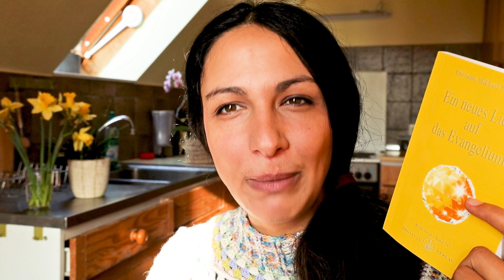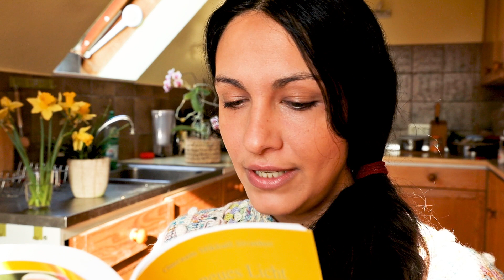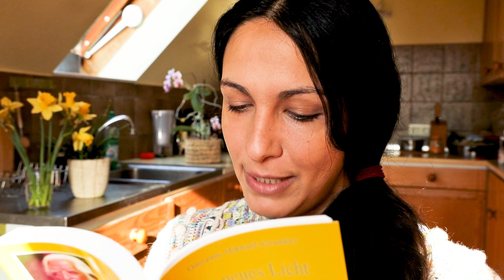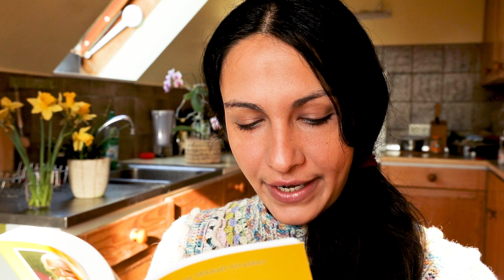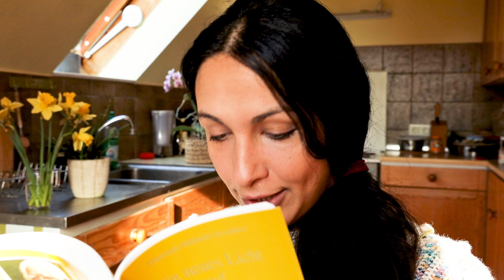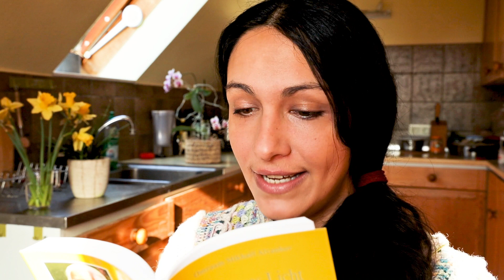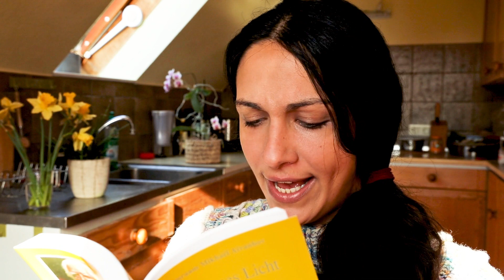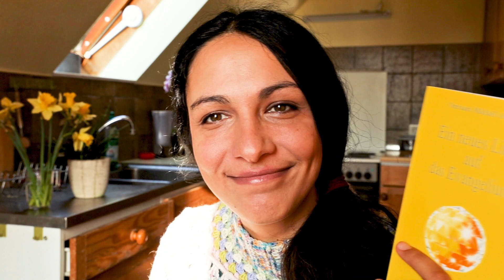WERDET WIE DIE KINDER! Die Kinder kommen in das Reich Gottes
▬ Unterstützung ▬▬▬▬▬▬▬▬▬▬▬▬

Wenn du unsere Arbeit unterstützen möchtest:

(Wir arbeiten zusammen)

Kontodaten:
IBAN: DE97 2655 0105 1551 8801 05
BIC: NOLA DE22 XXX
Kontoinhaber: Rap and Act e.K.

Betreff: Spende

Alles Liebe und Gottes Segen wünschen wir dir.  ☀️

▬ Lichtlehre ▬▬▬▬▬▬▬▬▬▬▬▬

▬ Social Media ▬▬▬▬▬▬▬▬▬▬▬▬

Omraam Mikhaël Aïvanhov wurde 1900 in Bulgarien geboren. Im Alter von 17 Jahren begegnete er dem großen geistigen Meister Peter Deunov und wurde sein Schüler. Dieser sandte ihn 1937 nach Frankreich, um seine Lehre dort zu verbreiten und weiterzuführen.